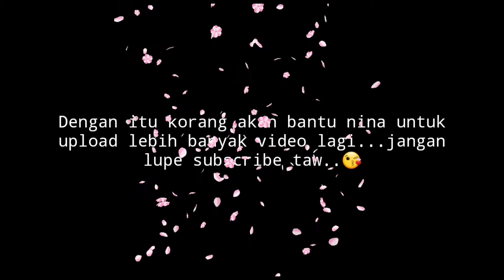GUNA BAHAN² TERBUANG? PETUA REBUS TELUR PUYUH |CARA MASAK-RJnina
Ah...satu lagi..bila merebus telur tu mesti tenggelam k dengan air...ok dah

k bye💋